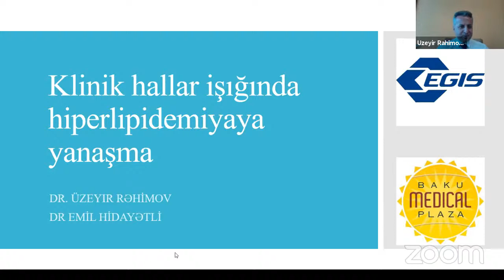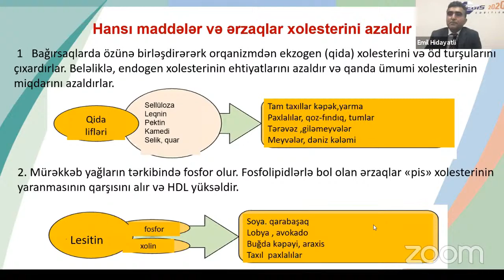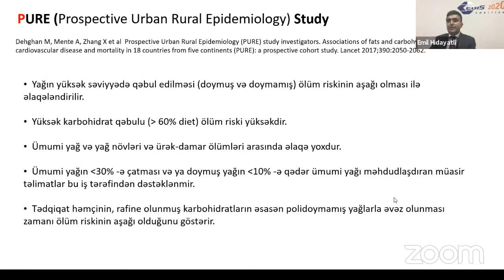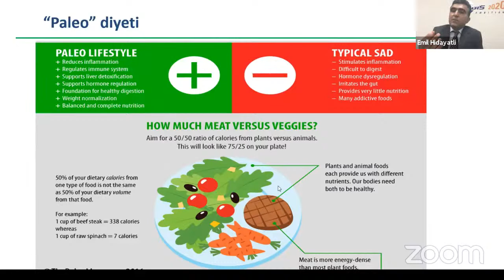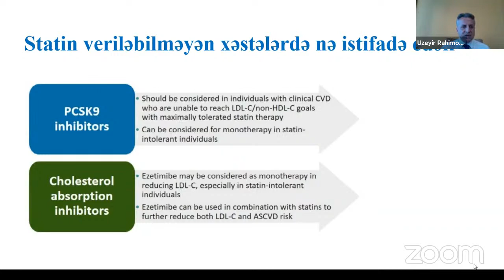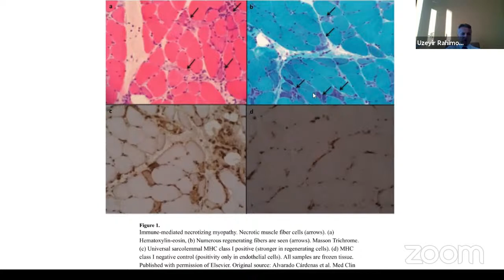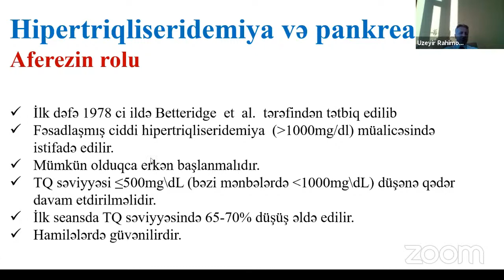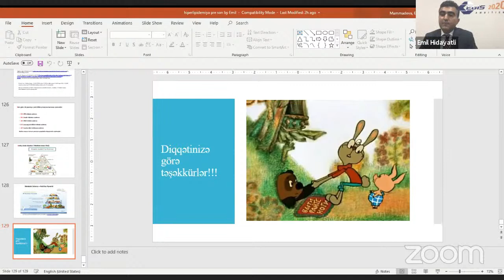Kliniki hallar işığında Hiperlipidemiyalı pasiyentlərə yanaşma